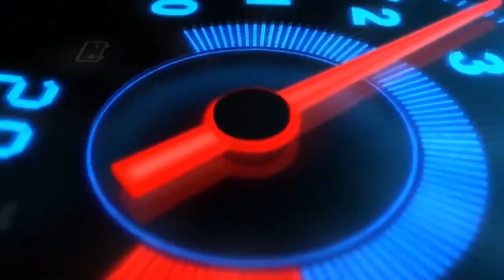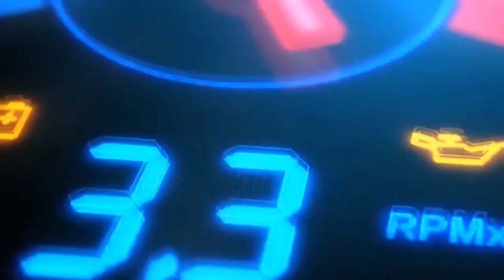Vinfast fadil trở thành xe cỡ nhỏ người Việt ưa chuộng nhất 2020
Thưa quý vi, năm 2020 chứng kiến màn đảo chiều của thị trường xe cỡ nhỏ khi mà  Vinfast Fadil vươn lên vị trí thứ nhất, trong khi thời gian trước Hyundai i10 luôn dẫn đầu.